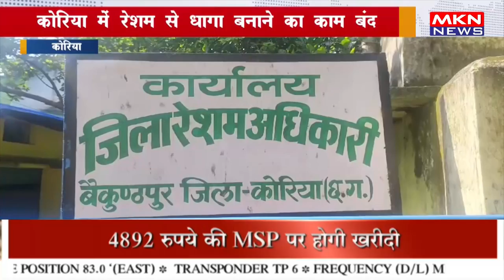कोरिया में रेशम से धागा बनाने का काम बंद